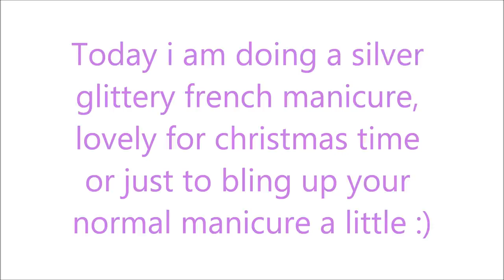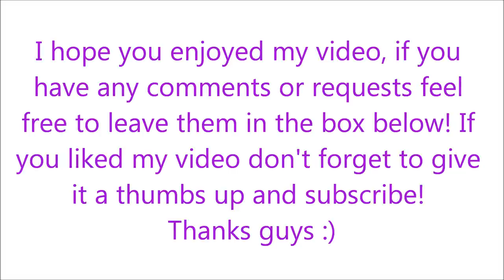Redefine Your Christmas Look With This Sparkly Nail Trick!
Thank you all so much for the views! It all really helps the channel! Drop me a comment, I would love to check out your channel too :)

This tutorial is for a really simple glittery, christmassy blingy nail, its subtle but pretty for all those Christmas parties and work do's :)